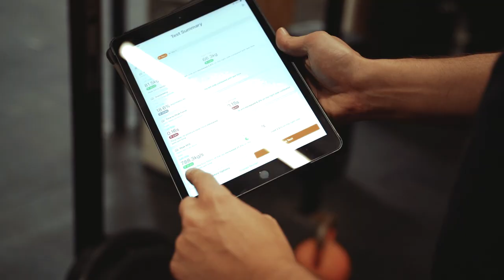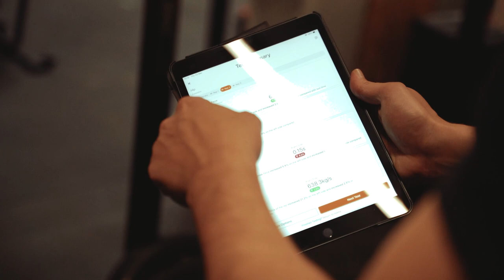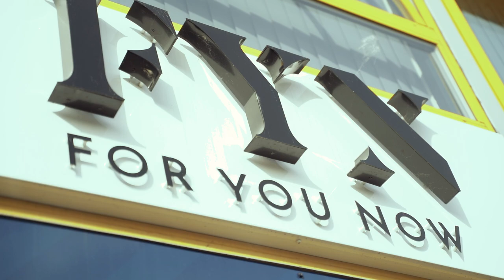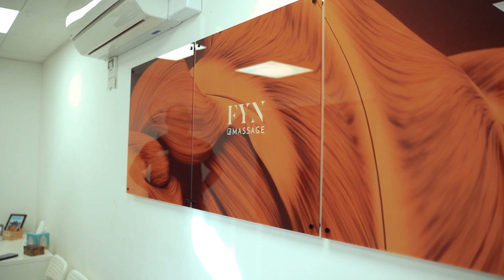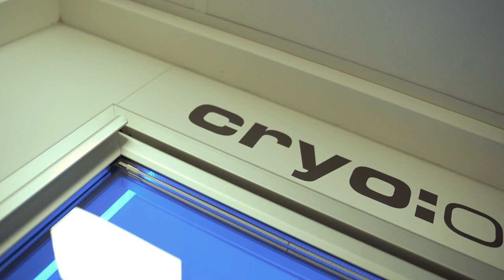A day in the life with 'Fabio Wardley'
Join me for an exclusive journey giving you a closer insight to ‘A Day In The Life’ through my eyes. You’ll get to see my training in the build up to a fight, meet the people I work with on a day to day and some special behind the scenes content. Don’t miss this inside look into the world of British boxing!